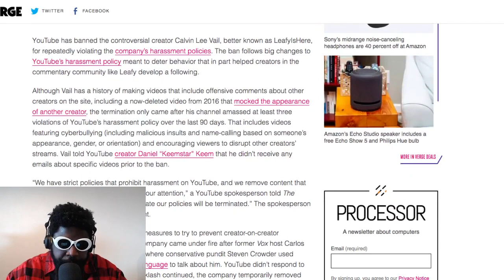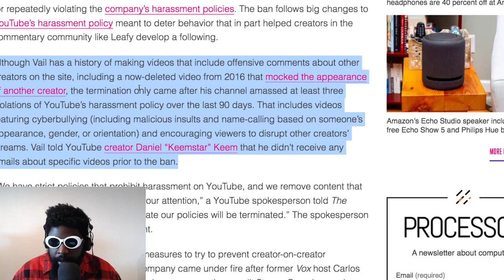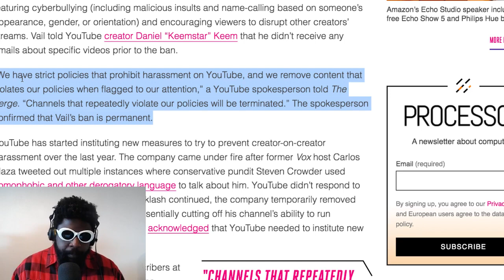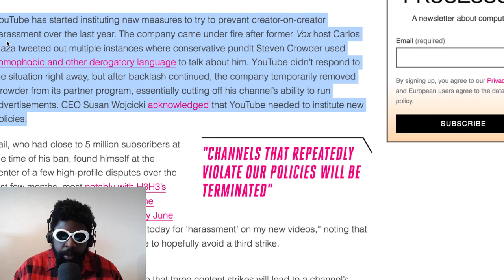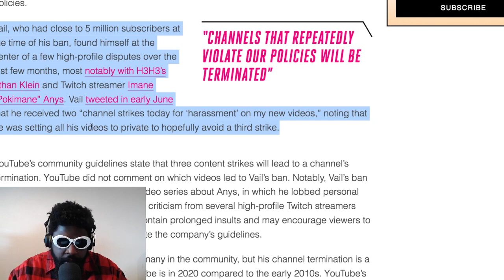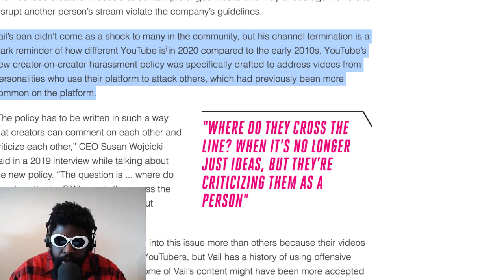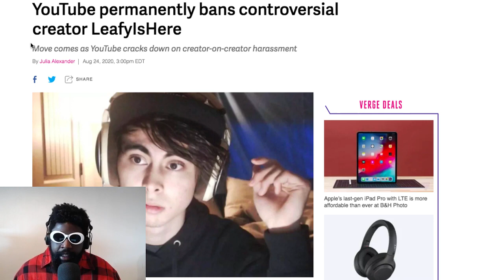LeafyIsHere Banned from YouTube FOREVER! 😱